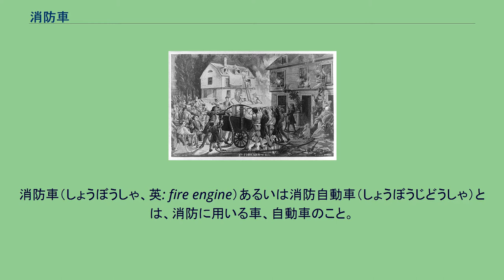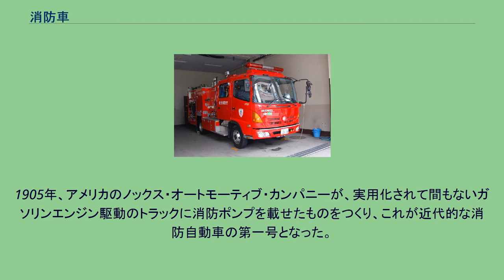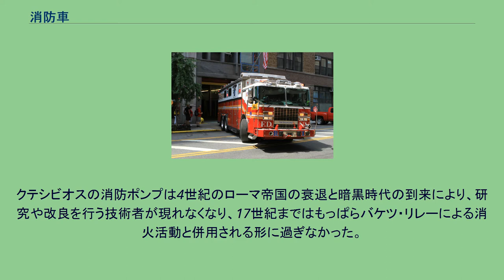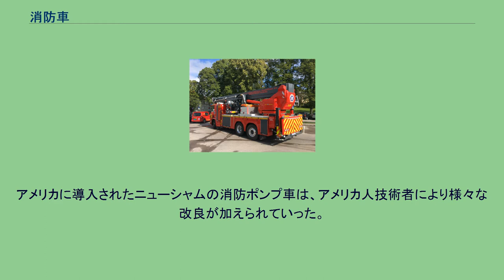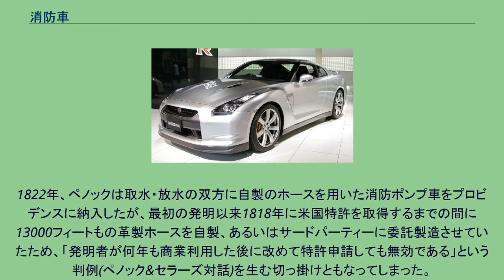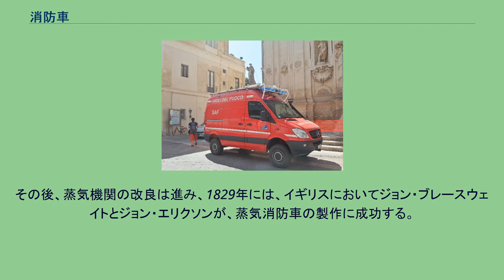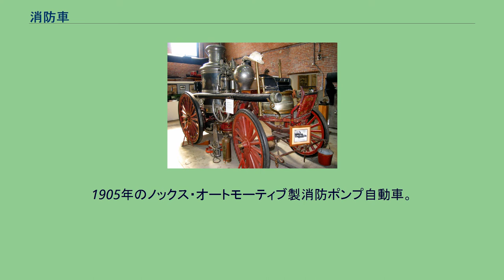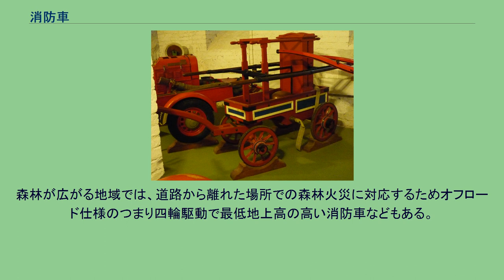消防車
消防車（しょうぼうしゃ、英: fire engine）あるいは消防自動車（しょうぼうじどうしゃ）とは、消防に用いる車、自動車のこと。
つまり火災や他の災害に対応するため、火災鎮圧や延焼防止のための装備を備えた特殊な車、自動車である。
消防車は火災や他の災害に対応するための、火災鎮圧や延焼防止のための装備を備えた特殊な車、自動車であり、緊急車両に分類されており、サイレンを鳴らし警光灯を点灯させれば道路を特例的な方法で走行することが各国で認められている。
消防車に赤い色を採用している地域はイギリス、フランス、スイス、オーストリア、日本など多いが、ドイツは赤または紫色を採用し、アメリカでは各消防局ごとに色が異なり、地域によっては白色などの場合もある。
ポンプ車は水を扱うので、北欧、ロシア、日本の北海道、アラスカなどでは凍結防止策がほどこされている。
（バルブを覆うシャッターの設置など）。
なお消防車というのは、街中の消防署によってのみ所有・使用されているわけではなく、軍隊、空港などによっても所有・使用されている。
英語のfire engineはあくまで消火を行うための車両だけを指し、救急車は全く含まない。
日本で一般の人々が言う「消防車」も主に火災を鎮圧したり延焼を防止するような車両を限定して指して使われており、つまり主にポンプ車やはしご車を指し、救急車は全く含まない。
つまり一般の用語の「消防車」は救急車とはかなり明確に区別されている。
一方、日本の消防行政側や消防署側が使う行政用語の「消防車両」や「消防自動車」は、ともかく消防署が保有して業務に使っている車両を全部ひっくるめて指すための表現なので、結果としてポンプ車やはしご車だけでなく、指揮車両も、さらに消火は全然できないが消防署に配置されている救急車まで含んでおり、一般の用語と消防行政用語が指す範囲に明らかなズレがある（なお行政用語の「消防車両」が含む救急車は、あくまで消防署に配置されているもののみであり、一般の民間病院によって所有されている救急車は「消防車両」に含まず、世の中の救急車全体まで含めて指すための用語ではない。つまり行政用語の「消防車両」は、車両を消防署が保有しているかいないか、という観点で線引きするための、特定の役所側都合の用語にすぎない。）
本記事では基本的に、主に消火活動や延焼防止を行うための車両について説明し、消防署の指揮車などにも若干触れる。
救急車は基本的には別概念であり当百科事典でも別記事が立てられているので救急車の記事のほうを読むこと。
自動車のない時代から消防車は存在し、馬車や人力車が用いられていた。
1721年と1725年にイギリス、ロンドンでリチャード・ニューシャムによって手動消防ポンプ搭載の消防車に関する特許が出願され、すぐにイギリスで高いシェアを獲得し、1730年代にはアメリカのニューヨークでも採用された。
1905年、アメリカのノックス・オートモーティブ・カンパニーが、実用化されて間もないガソリンエンジン駆動のトラックに消防ポンプを載せたものをつくり、これが近代的な消防自動車の第一号となった。
ドイツ・バーデン＝ヴュルテンベルク州ザーレムの消防博物館収蔵の17世紀の消火活動の絵。
手動式消防ポンプが使用されている。
消防車に搭載される消防ポンプの歴史は、紀元前245年にアレクサンドリアのクテシビオスの発明したポンプに見ることができる。
クテシビオス以前にも放水具と呼ばれるものは存在したが、機構は非常に単純であり、今日の消防ポンプとのつながりを見出すのは困難であった。
同様のポンプをクテシビオスの弟子と言われるヘロンも発明している。
クテシビオスの消防ポンプは単動式ピストン・ポンプであり、1回ピストンをストロークする毎にシリンダー内にバケツなどで水を補水しなければならない為、放水の連続性は担保されておらず、放水性能もオペレーターの腕力に完全に依存する構造であった。
クテシビオスの消防ポンプは4世紀のローマ帝国の衰退と暗黒時代の到来により、研究や改良を行う技術者が現れなくなり、17世紀まではもっぱらバケツ・リレーによる消火活動と併用される形に過ぎなかった。
なおクテシビオスの消防ポンプは、18世紀中頃には江戸時代の日本にも竜吐水として伝搬しているが、放水性能の低さから火消し達の消火活動はもっぱら破壊消火に限定される形となっていた。
1616年、ニュルンベルクで改良された消防ポンプは、単動式ピストン・ポンプのシリンダーを予め大きな水槽の中に沈めておくか隣...